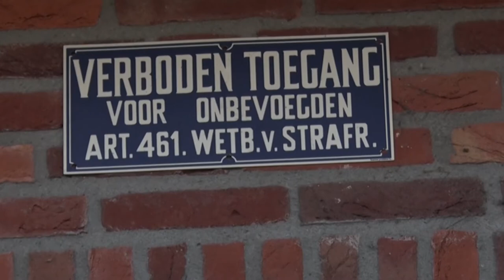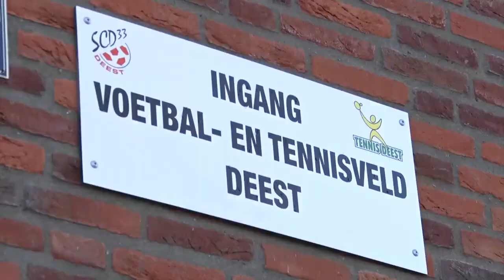Deest kampt met bekladde en vernielde borden